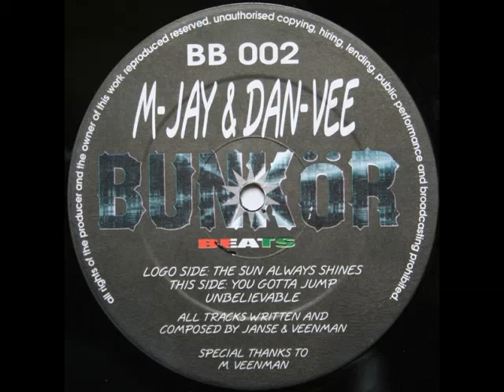M-Jay and Dan Vee - The Sun Always Shines [BB002 A]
Label: Bunkör Beats
Catalog#: BB 002
Format: Vinyl, 12", 45 RPM
Country: Netherlands
Released: 1995
Genre: Electronic
Style: Hardcore, Gabber, Happy Hardcore
A. Contains samples from A-Ha - The Sun Always Shines On T.V.